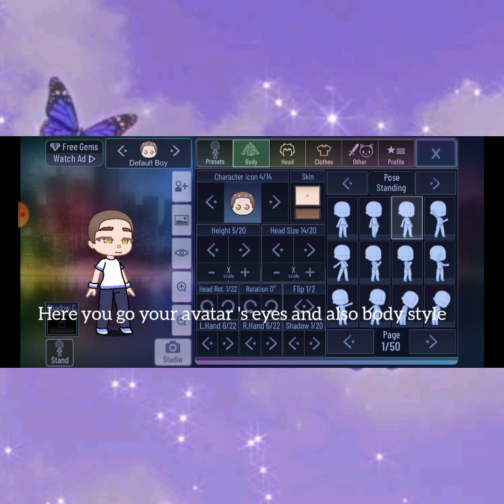How to make slided eyes and a tall body style in gacha club 🥴 | Nidhi's Surprise World